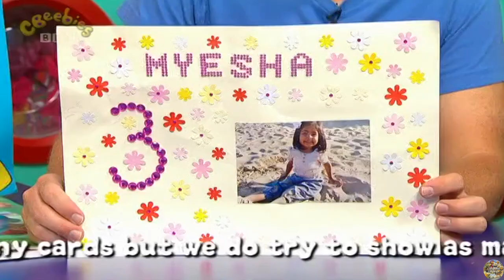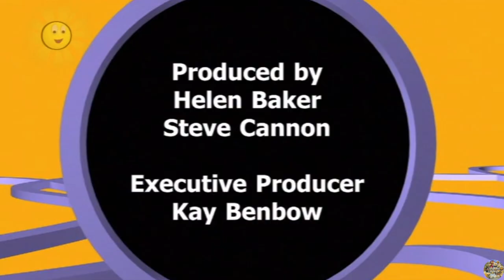CBeebies | Tommy Zoom - S01 Episode 16 (Boyz Noize)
Tommy Zoom and Daniel protect the world from the evil schemes of Polluto.

In this episode:
Tommy loves the band Purple Pollution, not realising they are part of an evil plot.

Original air date: 10th March 2008
This exact episode air date: 8th September 2013